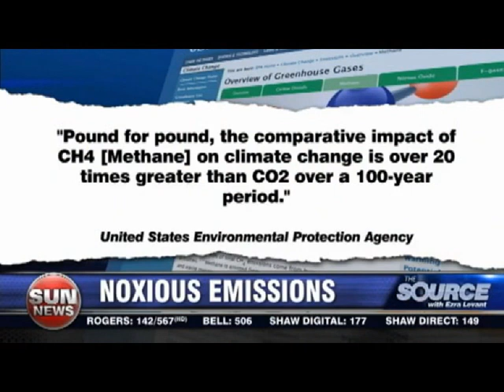Sun News Reporter Faith Goldy: Pipeline Protester Farted In My Face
Plenty of Canadians dislike Sun News, but one pipeline protester may have gone too far in registering his objections to the network's editorial slant.

Sun News reporter Faith Goldy says she was in a Hamilton, Ont., courtroom, covering the trial of 13 people who were arrested in June protesting the planned reversal of Enbridge's Line 9 oil pipeline, when she got some noxious feedback from a supporter of the defendants.

"I'm just minding my own business ... when all of a sudden something putrid emerges in the air," Goldy told The Source host Ezra Levant. "And so I gaze up from my phone ... and there before me was — not one of the charged, but [the bottom of] one of the supporters of the line 9 protesters."

The protester had apparently passed gas in Goldy's face.

"And all of the other Line 9 protesters had their faces in their shirts, laughing," she added.

Immature pranks aside, there are serious issues involved in the protests.

Enbridge's line 9 pipeline is part of the Canadian oil industry's push to reverse the flow of oil and send it to ports on the east coast, a reaction to fears the U.S. won't approve the Keystone Xl pipeline.